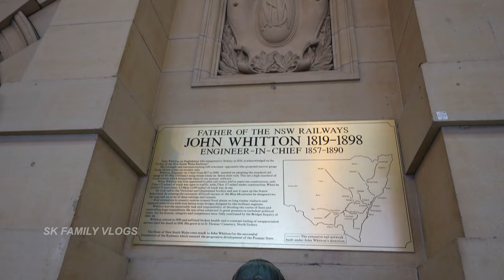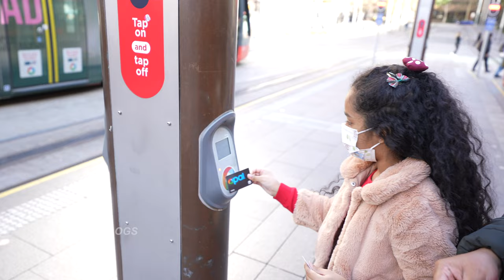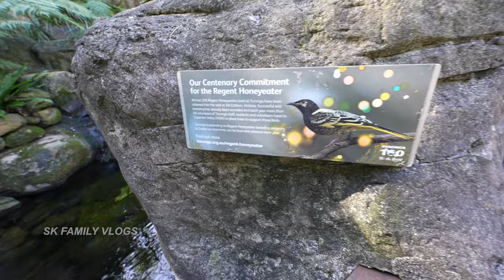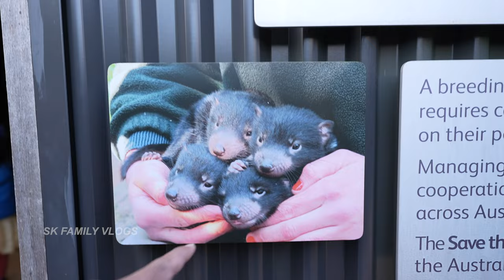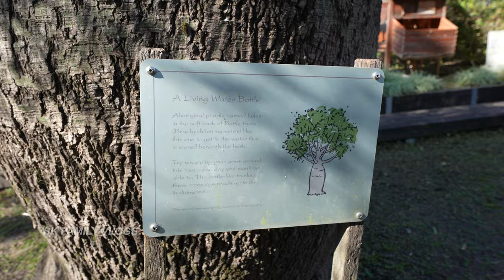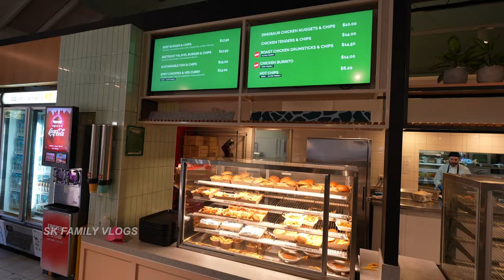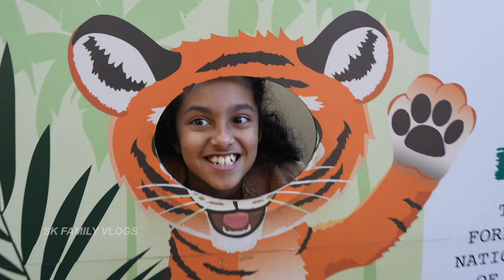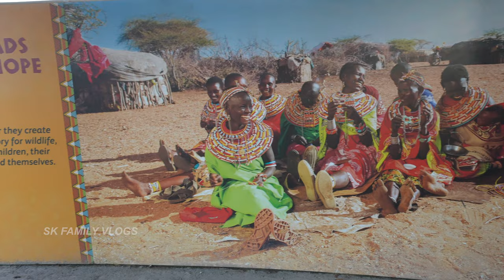இத எதிர்பார்க்கலையே🤔 Day in My Life in Taronga Zoo Sydney Australia | Tamil Vlogs | Satish Kumar G B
follow me;